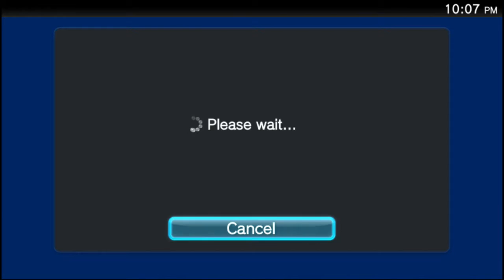Disgaea 3 AoD - Class World Command Attack (145 turns!)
In retrospect, I think the reason I can't connect to any of the online things is because I changed my WiFi password a few months ago and never updated it on my PSTV. Whoops!

Also, how fitting that we recruit the zombie guy on Halloween. Funny how things work out like that. Happy Halloween guys!

Things done:
Class World Command Attack (DLC on PS3)
Aramis Recruitment Battle (DLC on PS3)

Characters Recruited:
Aramis (Beat Class world Command Attack with a score of 145 or less, attempt to connect to the servers. DLC on PS3)